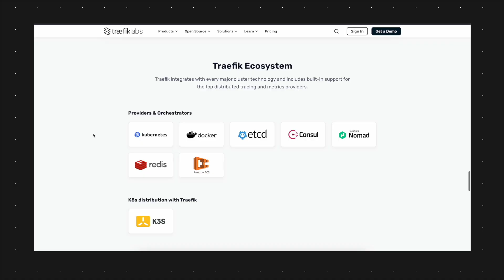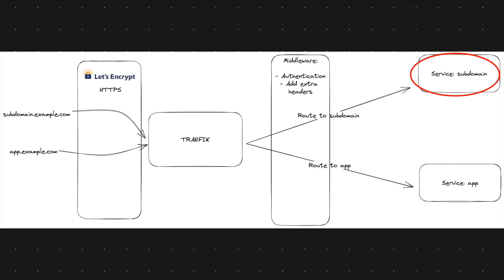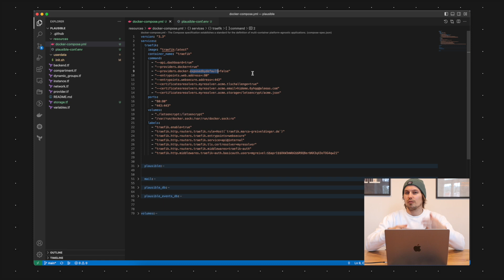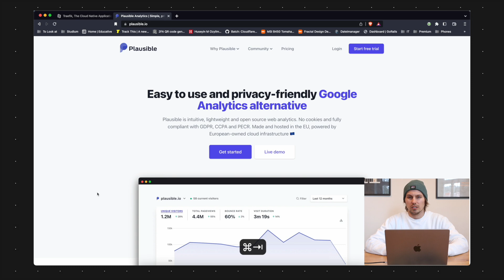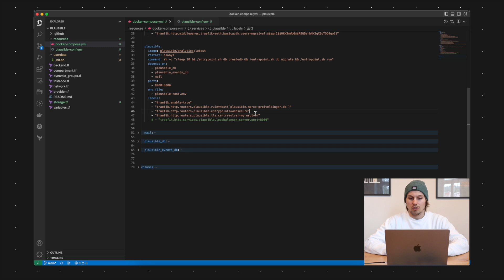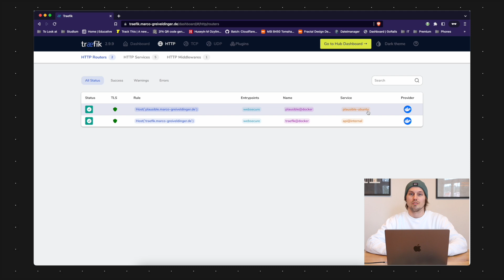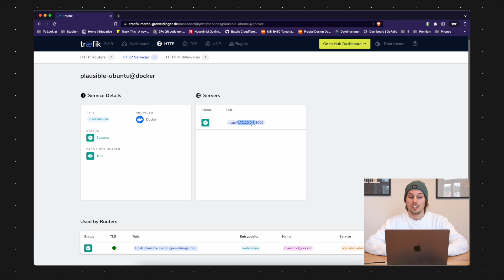TRAEFIK - the BEST reverse proxy? The Ultimate Setup Guide with Docker & Let's Encrypt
DNS challenge and wildcard certificates with traefik!

traefik is the ultimate reverse proxy tool!
In this video I'll show you what Traefik is, how it works, how you set it up, and how a live demo looks like.
The live demo show what the traefik dashboard looks like and how to deploy another docker container behind the reverse proxy. I am using plausible analytics here.
Traefik uses let's encrypt for certificates and manages them automatically!

🔐 If you want to improve your security stack even more, head over to my newest video about using a docker-socket-proxy instead of using it directly mounted from the host system!

00:00 - 00:24 Intro
00:25 - 03:21 What is Traefik
03:22 - 05:29 The concept of traefik
05:30 - 12:27 How to use traefik
12:28 - 12:59 Deployment
13:00 - 14:26 Demo time
14:27 - 14:52 Outro